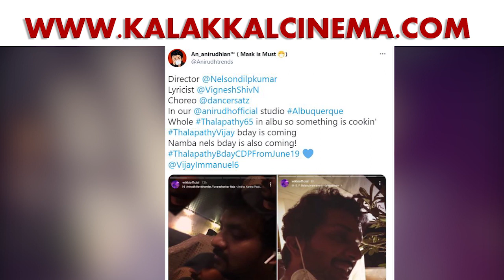விஜய் பிறந்தநாளில் Thalapathy 65 படக்குழு தரும் Sema Treat - கொண்டாட தயாராகுங்கள்! | Vijay | Nelson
Oxygen Concentrator மற்றும் Pulse Oxymeter குறைந்த விலையில் வாங்கிட உடனே தொடர்பு கொள்ளுங்கள்!

விஜய் பிறந்தநாளில் Thalapathy 65 படக்குழு தரும் Sema Treat - கொண்டாட தயாராகுங்கள்!